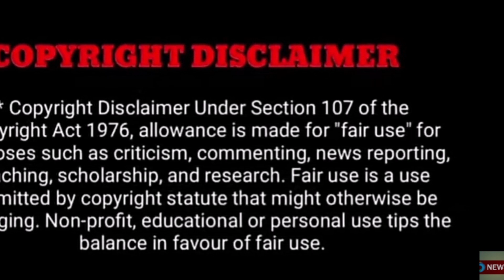பிரபல குணச்சித்திர நடிகர் புற்றுநோயால் அகால மரணம்!!! அதிர்ச்சியில் சினிமா பிரபலங்கள்!